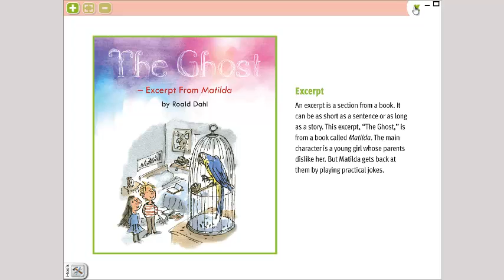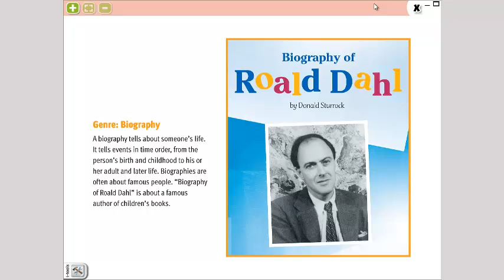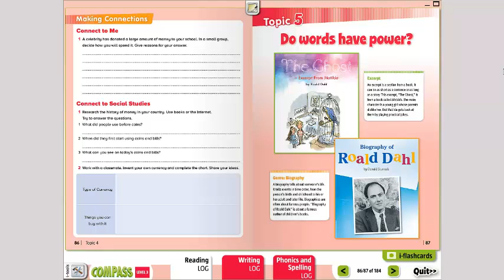Reading 3rd Grade (lunes 27)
Las páginas a trabajar el día martes son las pg. 87 del libro de Reading.